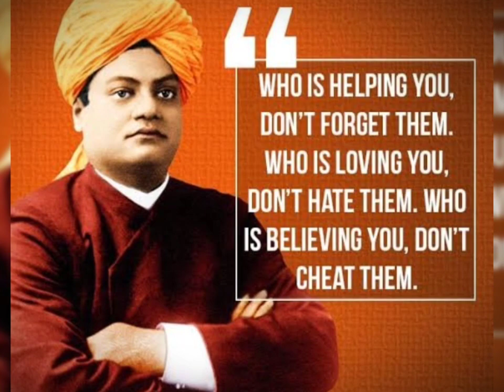Swami Vivekananda death anniversary few inspiring quotes swami vivekananda quotes